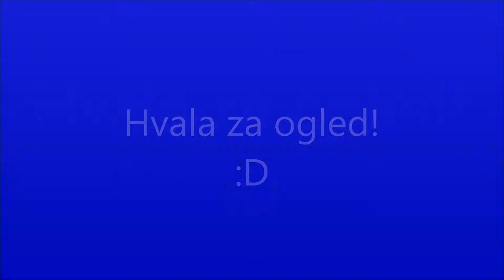Nov prizidek Šolskega centra Celje: prof. dr. Simona Kustec